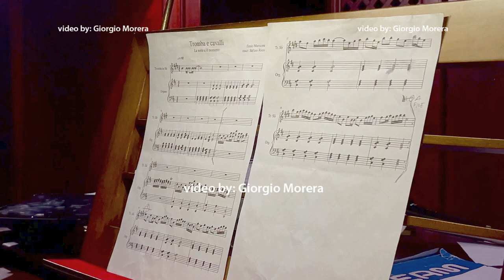E. Morricone - "Tromba e cavalli" (film "La notte e il momento") | Live in Vercelli, Dec. 10, 2022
Cathedral of Saint Eusebius, Vercelli | Italy
(amateur video by: Giorgio Morera)